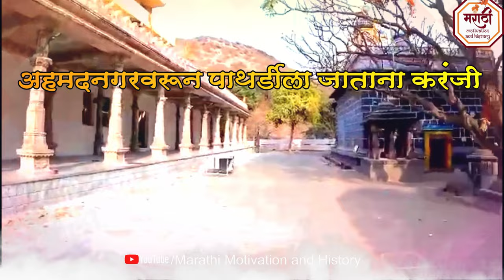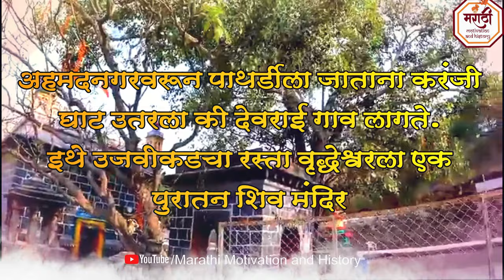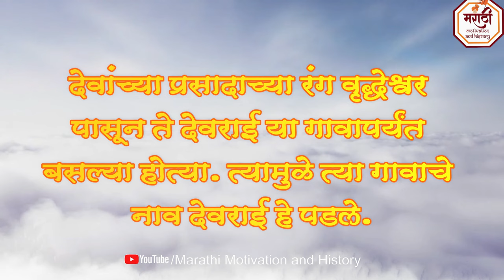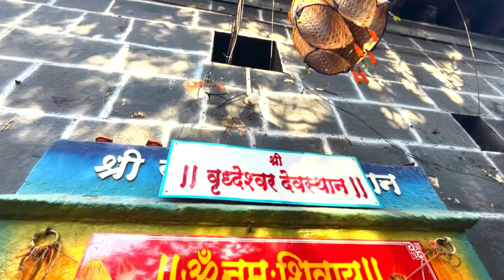33 कोटी देवदेवता भोजनास महादेवांनी देवांच्या पंगतीला तूप वाढल होत | Vrudheshwar mandir Ahmednagar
या ठिकाणी महादेवांनी वृद्ध रुपामध्ये देवांच्या पंगतीला तूप वाढल होत.
वृद्धेश्वर मंदिर,अहमदनगर या ठिकाणी  8km पर्यंत 33 कोटी देवदेवता भोजनास बसले होते

अहमदनगर जिल्ह्याच्या पाथर्डी तालुक्यातील घाटशिरस गावातील वृद्धेश्वर म्हणजेच म्हातारदेव गर्भागिरीच्या कुशीत वसलेलं हे देवस्थान !

अहमदनगरवरून पाथर्डीला जाताना करंजी घाट उतरला की देवराई गाव लागते. इथे उजवीकडचा रस्ता वृद्धेश्वरला जातो.  अत्यंत रम्य ठिकाण असलेल्या या गावी एक पुरातन शिव मंदिर आहे. मंदिराच्या पाठीमागे गर्भगिरी डोंगर आहे.

वृद्धेश्वर च्या मंदिराबाहेरील नंदीच्या मूर्ती समोर न बघता बाजूला का बघतात!
गाथा नवनाथांची
मच्छिंद्र नाथांनी वृद्धेश्वर हे ठिकाण यज्ञासाठी ठरवले.
त्यांच्या यज्ञासाठी ब्रम्हदेव, भगवान विष्णू, महादेवांसोबतच खूप देवदेवता उपस्थित होते.
यज्ञ झाल्यानंतर अन्नदानाचा प्रसाद होता.
परिसराचे सडा संमार्जन 7 सटव्यांनी केले.
अष्टसिद्धींनी अन्नदानाचा प्रसाद बनवला.
प्रसन्ना देवी व जलदेवींनी जेवणाच्या पंगती वाढण्यास मदत केली.
अष्टवसुंनी समाचार घेतला,
भैरवनाथांनी म्हणजेच अष्टभैरव नाथांनी आठही दिशांना संरक्षण(पहारा) दिले.
 चित्रसेन, गंधर्व यांनी सर्वांना पानाचा विडा व भागीरथी व गंगेचे तीर्थ वाढले.
अप्सरा व किन्नर गायन करत होते.
याच पंगती मध्ये महादेवांनी म्हातार्याच्या रुपामध्ये तूप वाढले.
सगळीकडे आनंदाचे वातावरण होते.
The 11th century temple where 33crore gods attended the yagya and lord shiva was present in the form of aged Shiv Shankar serving ghee

Sri Vriddheshwar Mandir in Ghatshiras,Ahmednagar
Vriddheshwar Temple
Shri Vriddheshwar Temple
Shri Vriddheshwar Mandir
Vrudheshwar mandir pathardi
vrudhehswar mahadev mandir pathardi
gatha navnathachi
gatha navnathachi sony marathi
Mahadev status
Mahadev mandir
नाथ पंथाचे आद्‍य शक्तीपीठ
श्री क्षेत्र वृद्‍धेश्वर
वृद्धेश्वर मंदिर | वृद्धेश्वर मंदिर इतिहास | Vruddheshwar

वृद्धेश्वर महादेव मंदिर
वृद्धेश्वर मंदिर ghatshiras
Vriddheshwar mahadev mandir ghatshiras
Navnath yadnya
Macchindranath yadnya
33 koti dev devta
श्री कानिफनाथ महाराज गड (समाधी ) मंदिर
 shree kanifnath maharaj samdhi mandir
श्री कानिफनाथ उर्फ कान्होबा मंदिर मिरी अहमदनगर  Kanifnath mandir Miri
Kanhoba
Kanifnath maharaj
Chaitanya kanifnath maharaj
कानिफनाथ महाराज
Madhi
मढी
Navnath
Gatha navnathachi
Gatha navnathanchi